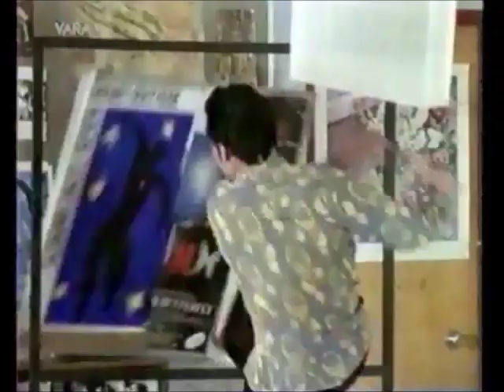Drazic and Anita - Heartbreak High 5 - Alternative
Video 5 of Drazic and Anita from Heartbreak High. Using alternative music as the use of  Lady Antebellum in the first video got it blocked in every country other than the United States!
Music this time round is Not Ready To Make Nice by Dixie Chicks. I can't stress how much better it is with the original music though :(

Letters:
Parcels:
Emma Bailey-Lewis / Herstory Girls, Unit 85733, Courier Point, 13 Freeland Park, Wareham Road, Poole, Dorset, BH16 6FH, United Kingdom